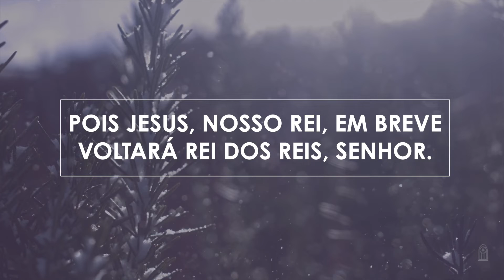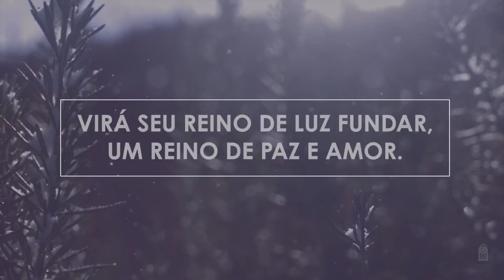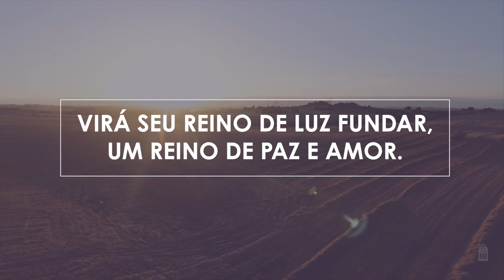224 • Mensagem ao mundo - Novo HASD